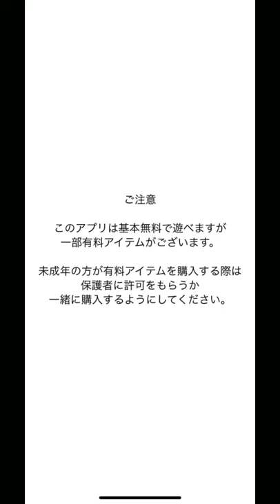【なめこDX極】やっぱりなめこはかわいい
色んなゲームしていきたいと考えているので、して欲しいゲームなどが有ればコメントお願いします！！